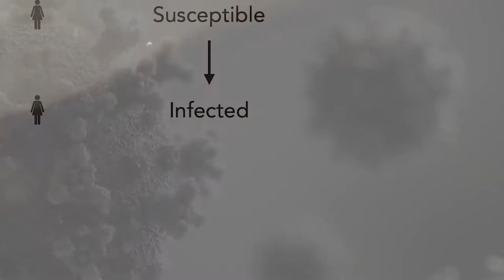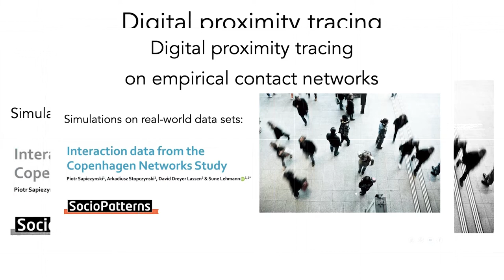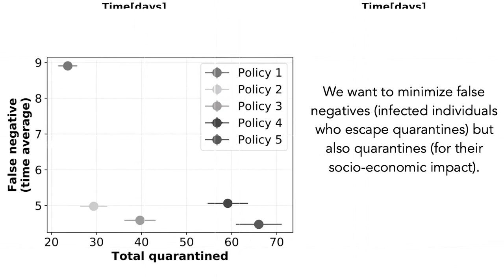EMERGERE/DOVER EMERGERE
In occasione della Giornata Internazionale per le Ragazze e le Donne nella Ricerca abbiamo incontrato Giulia Cencetti, ricercatrice dell'Unità MobS di FBK fresca del Premio di "Ricercatrice Emergente" che le ha assegnato la Complex System Society e che fornisce uno spunto di riflessione sul ruolo internazionale sempre più fondamentale delle donne nella Scienza e nella Ricerca.